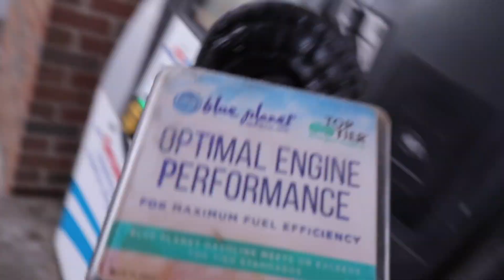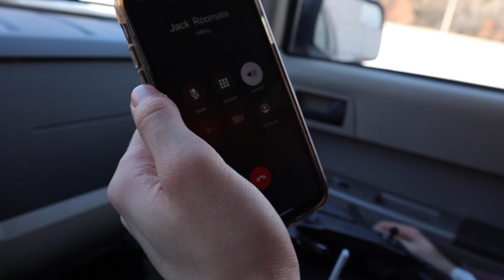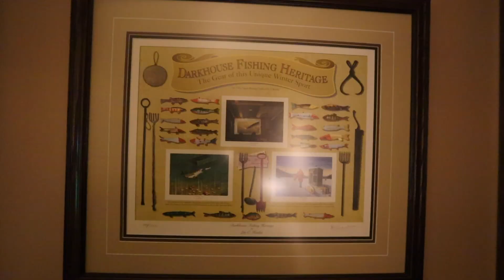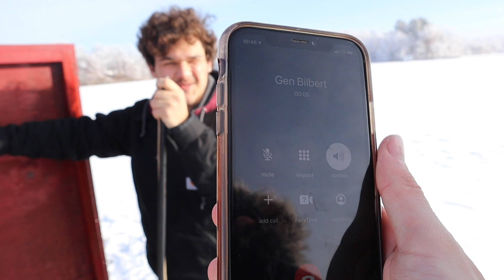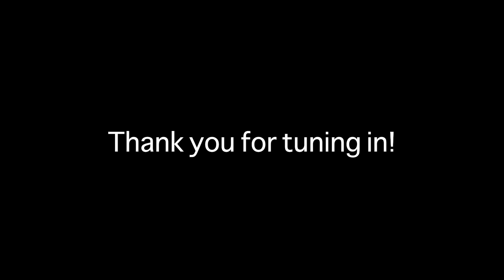Northern Pike Fishing with SPEARS (Through the ice)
In this video, Peyton's roommate Jack will show us all how his family has spear fished for years. It's way more interesting than you would think. The moment when one of the giant pike crossed under the hole.